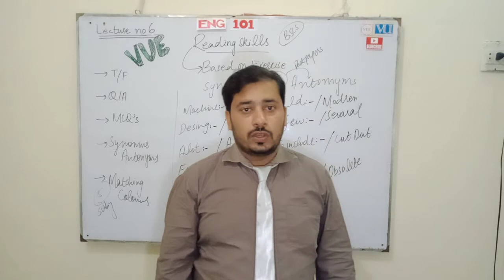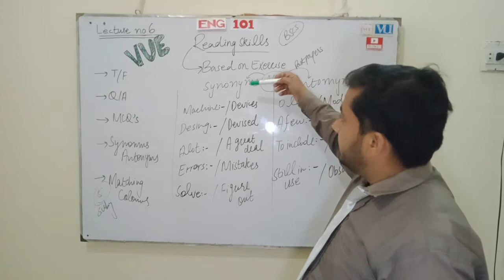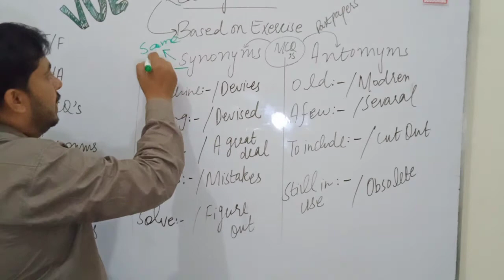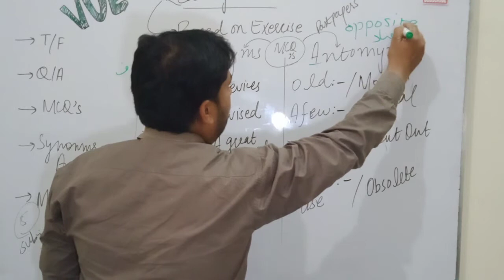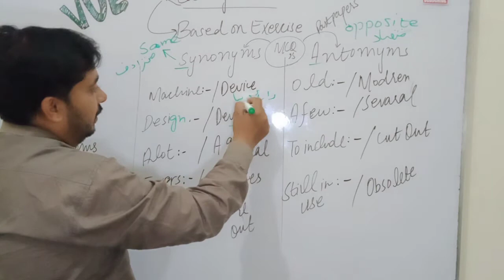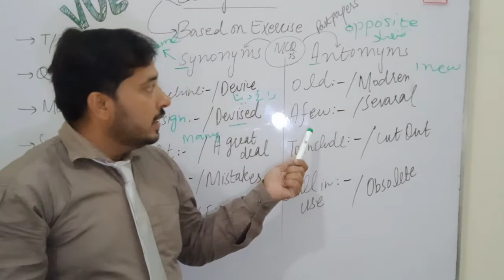ENG101| Lec no 6 | Short lecture